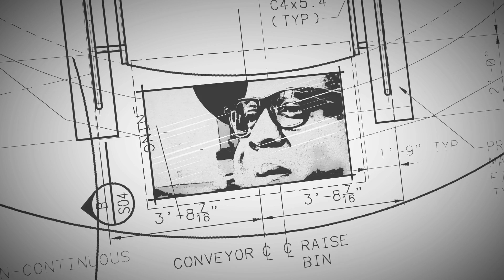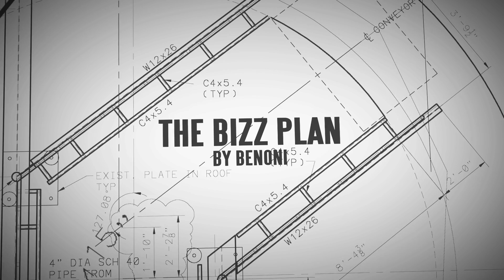The BIZZ Plan | Julian Mitchell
In this installment of The Bizz Plan editorial director, Julian Mitchell (@AllThingsMitch), explains how meaningful work always gets noticed. Created by: Benoni (@NoniBizz)

Follow The Bizz Plan!

Credits:

Director & Executive Producer: Benoni Tagoe
Executive Producer: Issa Rae
Director of Photography: Ali Presley Paras - alipresleyparas.com
Producer: Deniese Davis
Gaffers: Gaby Varley & Kristen Diliello
Sound Mixers: Louie Alfaro & Przemyslaw Urban
Production Assistant: Jenny Phang
Thumbnail Graphics: Fern - elmonstruoLA.com
Opening Sequence Instrumental: Cojack - @Cojack
Episode Instrumental -